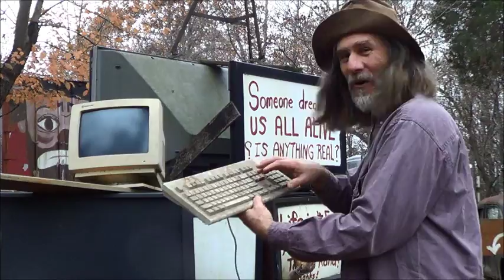December 7th Is Cotton Candy Day !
Today is "Pearl Harbor Remembrance Day". A day we must never forget ! On the lighter side, today is also "National Cotton Candy Day" along with "International Civil Aviation" and "Letter Writing Day" !